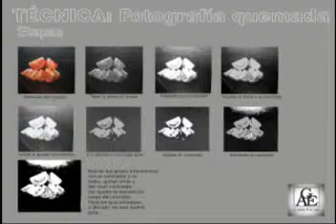GAE - tecnica de fotografia quemada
Para aquellos que les cuesta el dibujo.